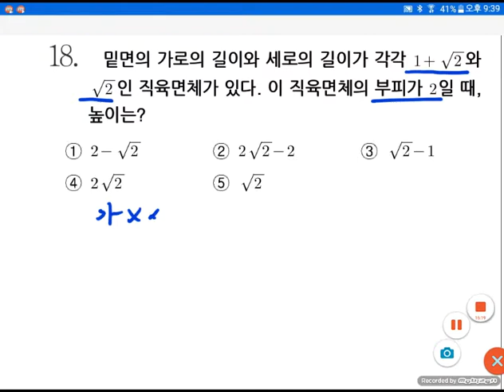[BDBD수학]중3 내신대비(03) 제곱근의곱셈과나눗셈2/3